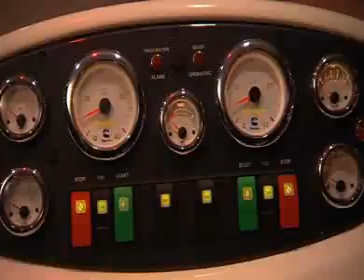47 Open Flybridge Series II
This boat by Riviera is built for an extended vacation.